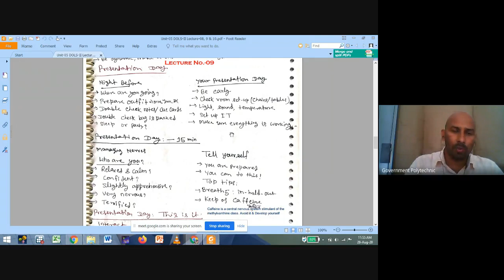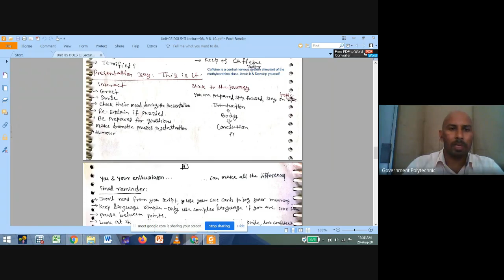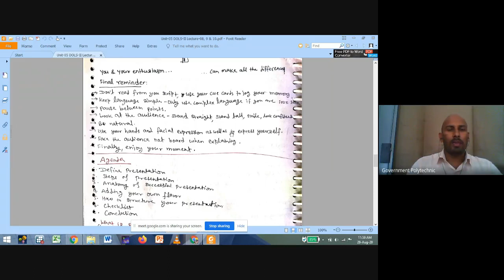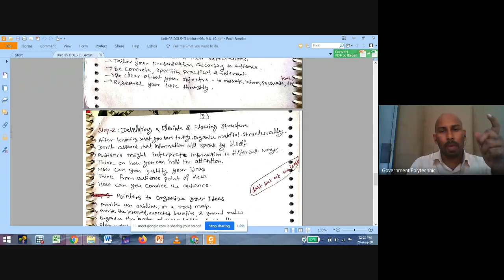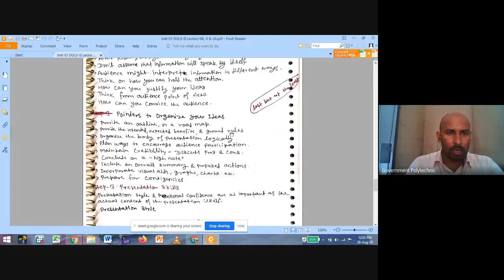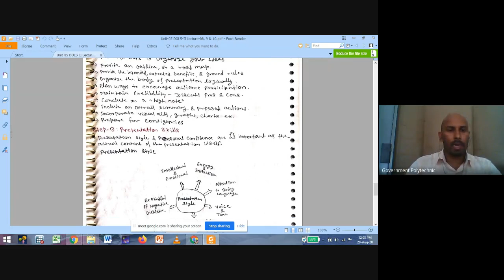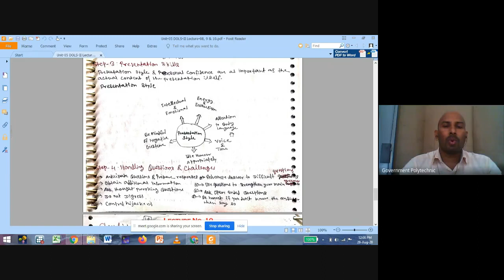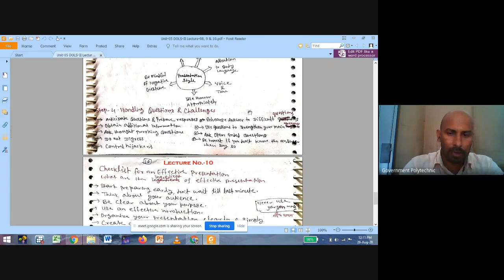Lecture No. - 09 (Unit-05) Presentation Skills (Contd...)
Steps for effective presentation.